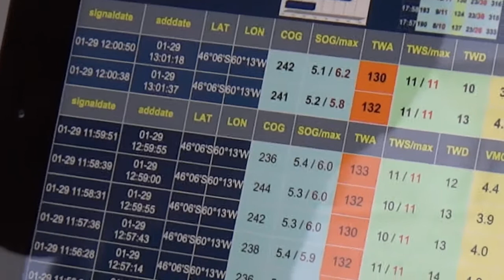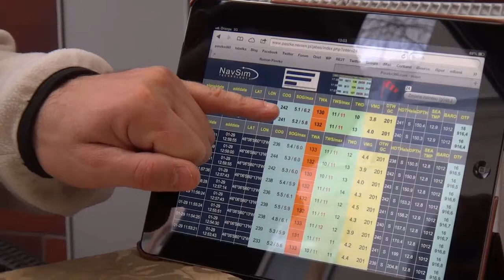Robert Janecki rutier kapitana Romana Paszke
Fot. Wojciech Benedyktowicz